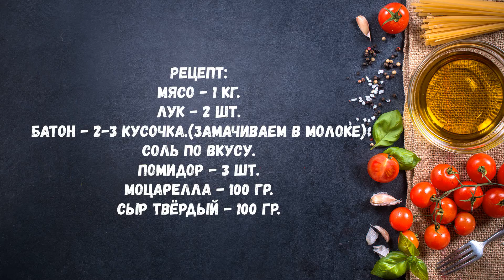Очень Вкусные Сочные Котлеты с Начинкой в Духовке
ИНГРЕДИЕНТЫ:
Мясо - 1 кг.
Лук - 2 шт.
Батон - 2 - 3 кусочка. (замачиваем в молоке)
Моцарелла - 100 гр.

INGREDIENTS:
Meat - 1 kg.
Onions - 2 pcs.
Baton - 2 - 3 pieces. (soaked in milk)